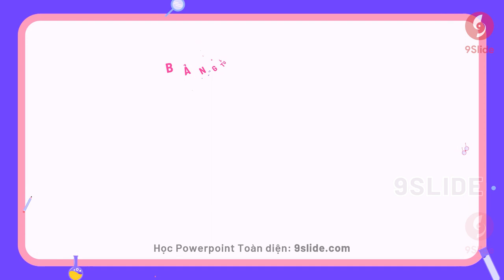Slide Powerpoint Bài giảng môn Hóa học đẹp nhất Việt nam với Animation xuất sắc từng giây | 9Slide